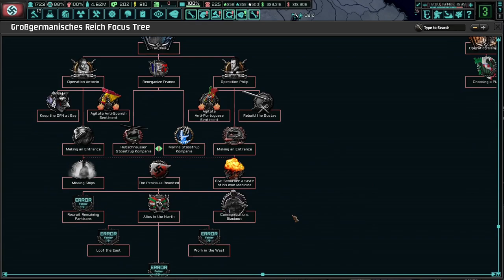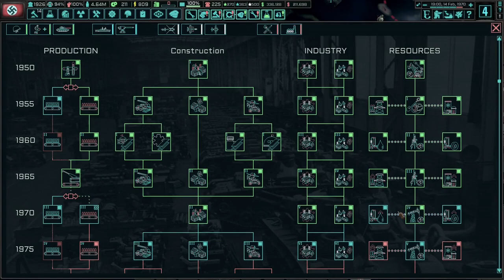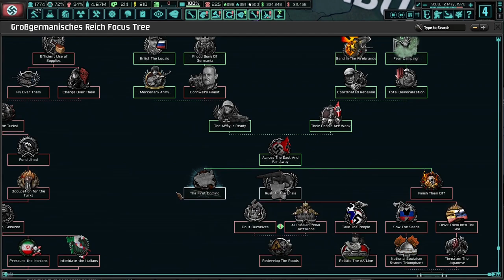Starting War Plan B! Hoi4 - TNO: Goering Expanded #7